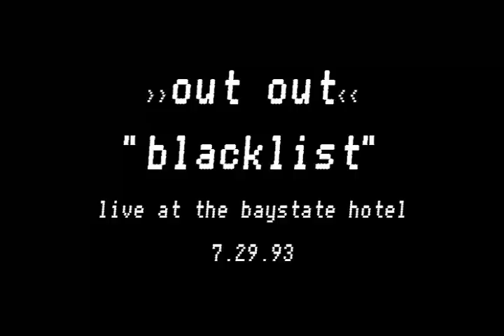Out Out - Blacklist (live)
Shot on one HI-8 cam in the audience by a friend of the band. Yes, that is the crummy camera sound, cleaned up as best as possible.
"Blacklist" was originally on the CD "Nisus" and was also on the 2-CD anthology "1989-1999: 'Hasten The Burning With The Breath Of Fools".